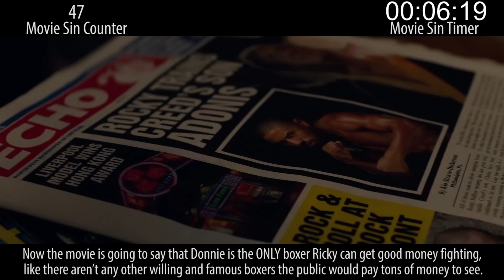Everything Wrong With Creed In 12 Minutes Or Less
Creed is a really good movie. It's great, even. Still has sins, so we went looking. That's how we do.

Thursday: Medieval sins!